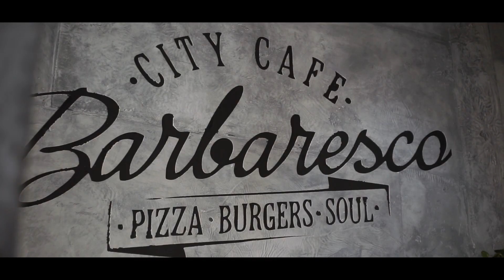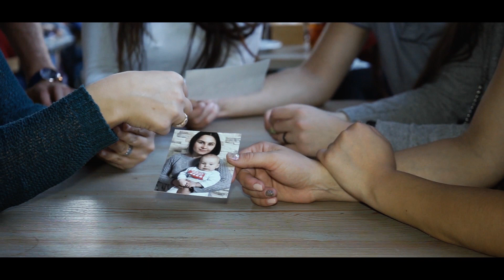Подарунок від друзів для Асі та Василя.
Подарунок від друзів для Асі та Василя в день їхнього весілля. Зйомка та монтаж друзів молодят. Емоції , які панували в день перегляду фільму, знімала студія - RST film.